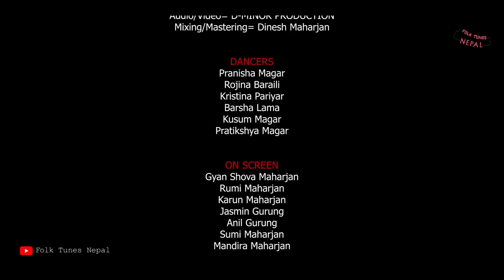DEUSI BHAILO//FOLK TUNES NEPAL//D-MINOR PRODUCTIONS//HEARTBEAT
FOLK TUNES NEPAL

SARANGI= Sushant Shrestha

Lyrics=Rupak Dhakal, Sanu Tamang, Upendra Shahi(Nishad)
Vocal= Sanu Tamang, Upendra Shahi(Nishad)
Percusion= Sujan Gopali, Prabesh Maharjan
Flute= Nabin Maharjan,Kabin Maharjan
Back Vocal= Gayatri Rana Magar, Ashmita Bhattarai
Choreographer= Ritu Darshan
Guitar= Rohan Khadka
Bass= Mingmar Lama
Audio/Video= DMINOR PRODUCTION //Kuleshwor KTM
Mixing/Mastering= Dinesh Maharjan

DANCERS
Pranisha Magar
Rojina Baraili
Kristina Pariyar
Barsha Lama
Kusum Magar
Pratikshya Magar

ON SCREEN
Gyan Shova Maharjan
Rumi Maharjan
Karun Maharjan
Jasmin Gurung
Anil Gurung
Sumi Maharjan
Mandira Maharjan

CHILDREN
Preeti Gupta
Preeti Shrestha
Padam Magar
Sani Rana Magar
Namann Batajoo
Bisan Magar

PROJECT PATNER
HEARTBEAT FOUNDATION NEPAL

CO-ORDINATOR
Prakriti Shrestha

VENUE PARTNER
HOTEL VAJRA

DMINOR PRODUCTION
Cinematography= Dinesh Maharjan, Manu Maharjan, Suman Maharjan
Edit= Dinesh Maharjan
Photography= Manu Maharjan

Special Thanks
HEARTBEAT FOUNDATION NEPAL
HOTEL VAJRA
Juju kaji Maharjan
Anil Gurung
Jasmine Gurung
Smriti Sharma Tiwari
Amod Ghimire
Man Dhoj Gurung
Sabine Lehmann
Dugan
Pooja Gupta
Manice Gandharva
Shreejal Maharjan (Haku Bhai)

VERY SPECIAL THANKS TO Dinesh Maharjan for all the help and ideas for both audio and video🙏🏼🙏🏼

This channel is authorized to upload this video. Uploading this video to any other channels without prior permission from the publisher is strictly prohibited. (Embedding to websites is allowed.)